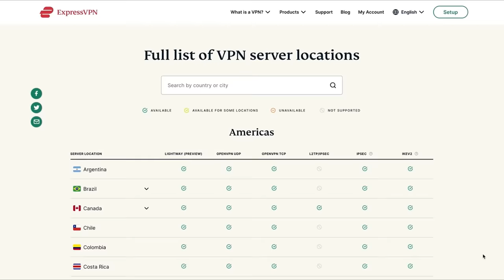Becoming A Millionaire In Fable 2, Without Glitches...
and find out how you can get 3 months of ExpressVPN free!

Fable 2 is one of my favourite RPG's of all time and its about time I finally covered it in a YouTube video. Today we'll be exploring the premise of making money in Fable 2 without the purchase of properties or the 'greed' ending. Our goal? simple. Make 1 million gold as fast as we can whilst also beating the game.

I'll explore every different type of money-making the game has to offer, from blacksmithing to bounty hunting, we'll give everything a try...

Hashtags -